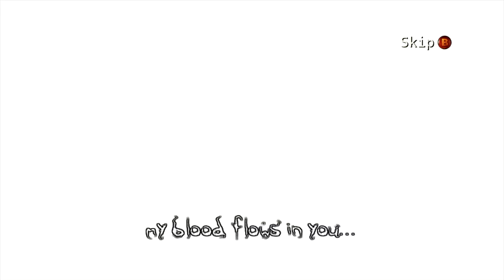The Attempters: The Darkness ep 9 "Denny's Fuckin sucks"